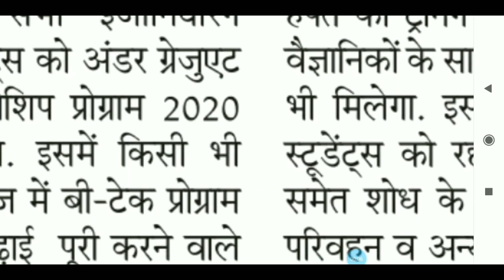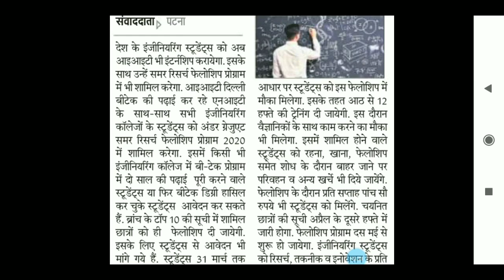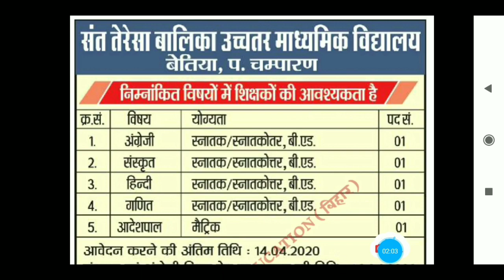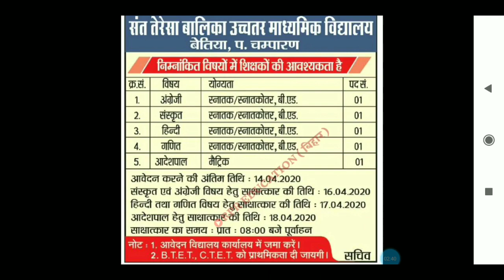Bihar New Recruitment 2020| Official Notice| Bihar Vacancy| Commander Form| bihar latest Bharti 2020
●Hello
Dear Friends_Welcome To Our Youtube Channel-
RPR Education

●About this Video:-Bihar New Recruitment 2020| Official Notice| Bihar Vacancy| Commander Form| bihar latest Bharti 2020

Hindi ( MCQ )
Download PDF file
LINK - Soon.
➤JAn to March 2020 FULL MONTH PDF
       link- Soon...
➤ALL DEo Written Examination SYLLABUS
600+ MCQ Questions & Answer

   Link- Soon

●Important Keyboard:-
bihar jobs vacancy 2020
panchayati raj vibhag vacancy 2020
bihar sarkari job vacancy
bihar panchayati raj vacancy 2020
job in bihar 2020
panchayati raj job
panchayat teacher vacancy
Bihar current jobs, bihar latest job,Bihar Govt job 2020_Biharjob,bihar level job in bihar, bihar government job 2020,bihar vacancy

 My Gadget
My Mic
My Mobile
My Laptop